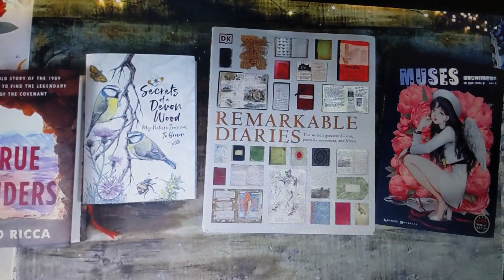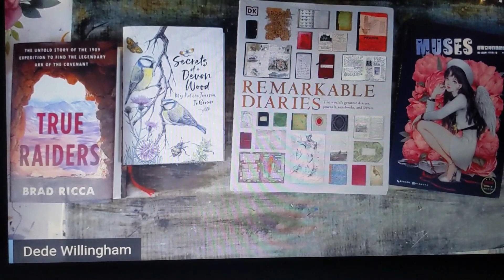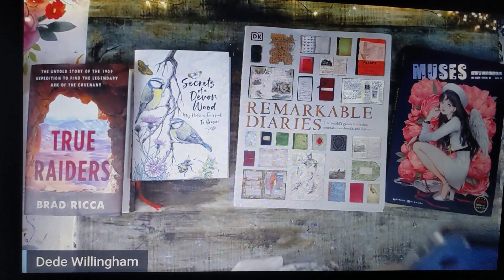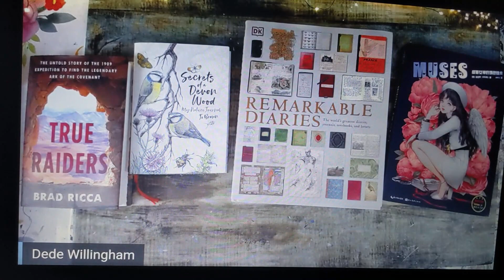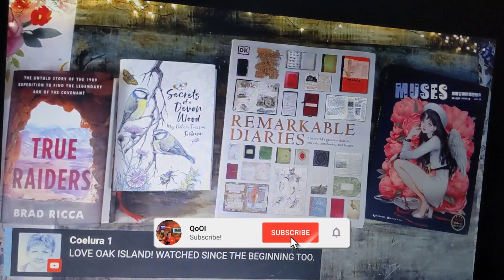Dede Willingham (Artist) Please support her Channel 2/14/22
With permission from DeDe Willingham to post .thank you js

Discussions and LIVE Guest Appearances and LIVE Phone Calls on the subject of the Show The Curse of Oak Island are done on the QUEST OF OAK ISLAND FACEBOOK GROUP and QoOI (Youtube) with over 70,000 + members to see my group you must Join because it is a private group. Also QoOI_ (Twitch T.V.) and (Twitter) _QoOI
USA..